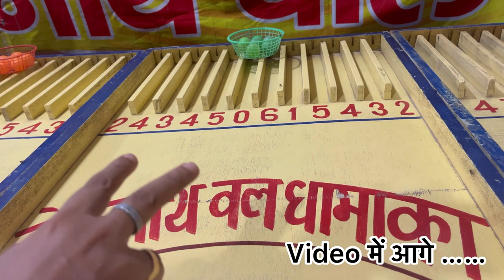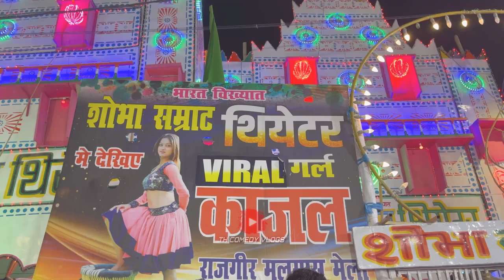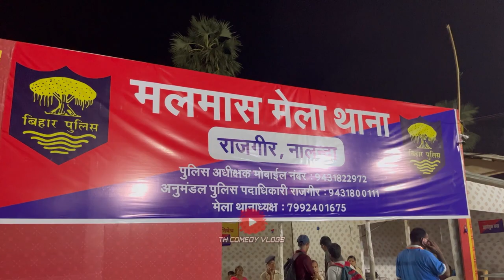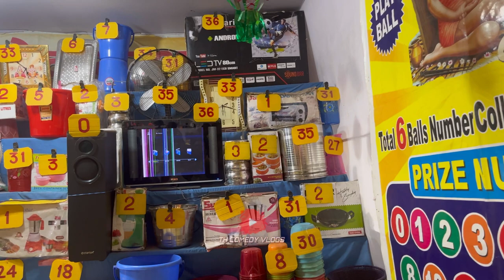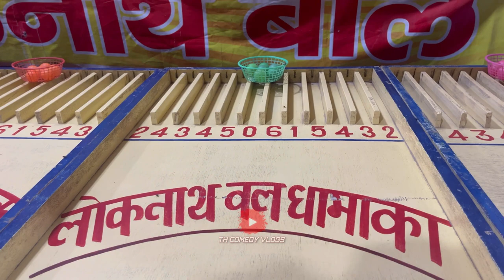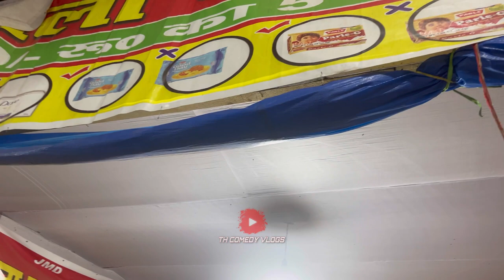Malmas mela 2023 full video | Malmas mela rajgir 2023 | rajgir malmas mela 2023 New theater video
In this video you will explore Rajgir Malmas Mela and you get all information regarding Rajgir Malmas Mela 2023.

Ticket price:-
Entry and safari ride- ₹250

In this video you get complete information regarding Malmas Mela Rajgir Like
1- Theatre
2- jhoola
3- Meena bazar
4- jadugar
5- circus
6- police help line
7- Rajgir kund snan

aaj ka vlog bahut hi achhe se rajgir malmal mela ko explore kiya hai jaise theatre viral girl kajal,jhoola,meena bazar, circus,maut ka kua,kids jhoola, jadugar, ...aur v bahut kuch hai iss vlog mai...aap v enjoy kro...♥️

RAJGIR MALMAS MELA 😲 || FULL REVIEW

this video is related with Rajgir malmas mela 2023.

so enjoy this beautiful day and video.

your search:,
Malmas mela 2023 full video | Malmas mela rajgir 2023 | rajgir malmas mela 2023 theater video
rajgir malmas mela 2023 theater video
rajgir malmas mela 2023 jadu video
rajgir malmas mela 2023 status
rajgir malmas mela 2023 theatre
rajgir malmas mela 2023 live
malmas mela 2023 new update
malmas mela 2023 short video
malmas mela 2023 theatre
malmas mela 2023 circus
malmas mela 2023 circus video
malmas mela 2023 jadu
malmas mela 2023 jadu video
rajgir malmas mela 2023 jadu show
rajgir mela
rajgir mela 2023
rajgir mela theatre
rajgir mela thaetre video
rajgir mela ka video
mela 2023
rajgir mela under water fish tunnel
rajgir malmas mela latest update